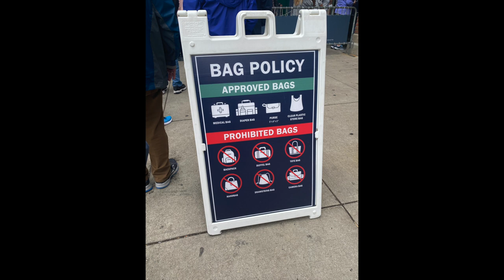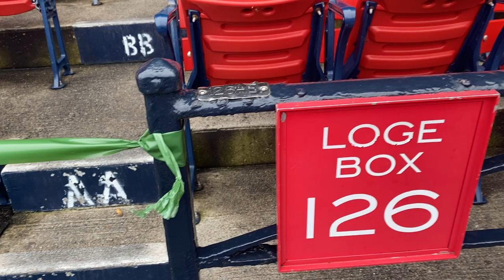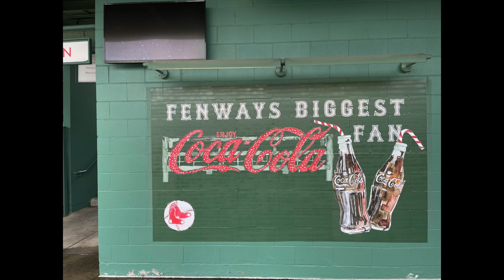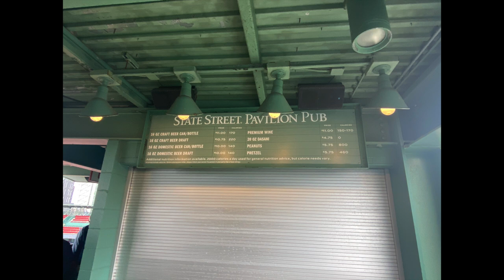Fenway Park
We went to Fenway Park ,  if you don't know what this is, well then watch the video. If you do, they watch the video.